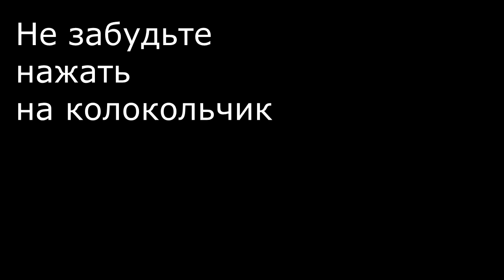Бутерброды "Домики"! Карвинг с Детьми! Оригинально и Быстро!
Всем привет! Продолжаю увлекательную серию видеороликов карвинг с детьми! Сегодня делаем маленькие мини бутерброды Домики! Ингредиенты: Хлеб, Ветчина, Сыр, Огурчик, Майонез, Зелень по желанию.